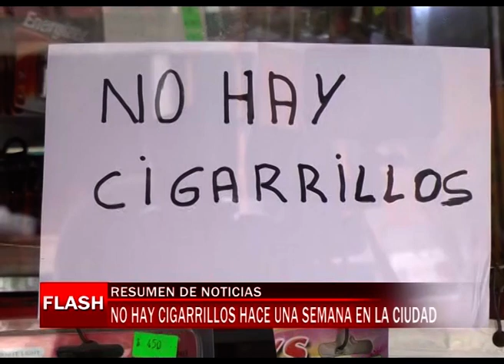No hay cigarrillos hace una semana en la Ciudad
Las distribuidora Serra, una de las que distribuye cigarrillos en la ciudad informó que las fábricas de cigarrillos están cerradas y no hay cigarrillos en el país, el stock se ha terminado hace una semana y no hay información al respecto de cuando llegarán los pedidos a la ciudad. Los kiosqueros pierden gran cantidad de ventas, ya que el cigarrillo representa el 70 % de la facturación del multirrubro.